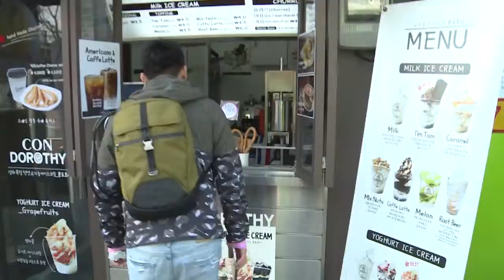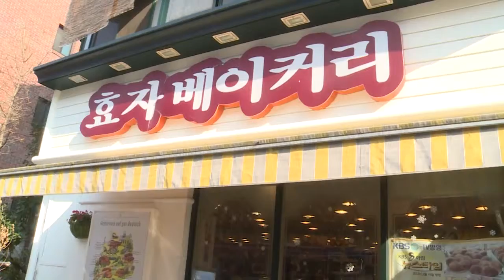Hyoja bakery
It is located in the end of Tong-in market which represents Seochon's best bakery. For 26 years, it has been delivering its breads to the Blue House.